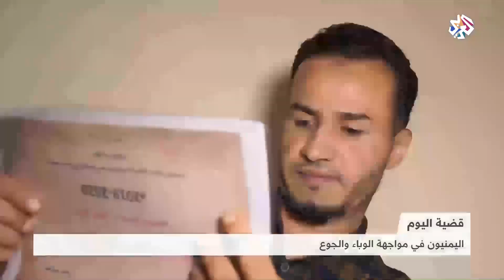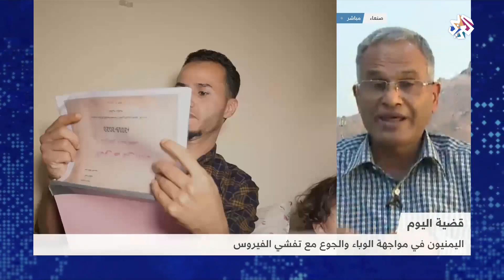اليمنيون في مواجهة فيروس كورونا والجوع │ قضية اليوم